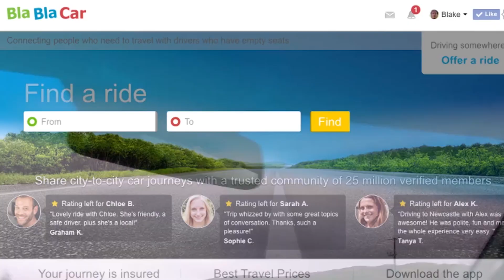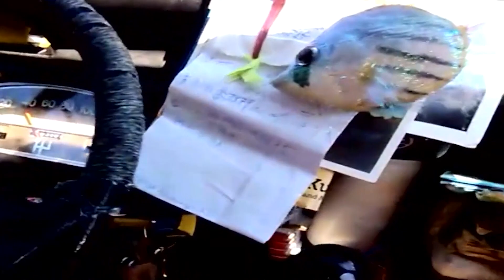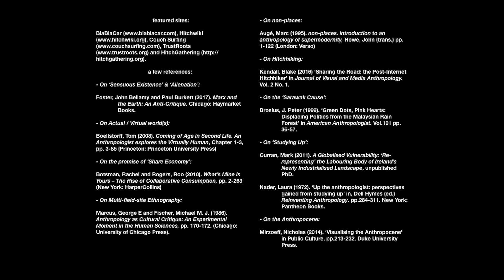Life in MOTION BLUR : Visualising the Virtual & Material ‘Paths of Progress’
(( by Embodied / BlakePaulKendall ))

What’s the difference between walking and moving with an automated speed? How have the roads
of Capitalism transitioned an engagement of the Material to the Virtual? A reflexion on paralleling
practise-led enquiries into Post-Internet Hitchhikers and Penan Youth in post-logged forests. A
response.